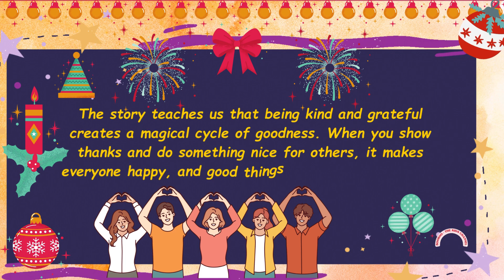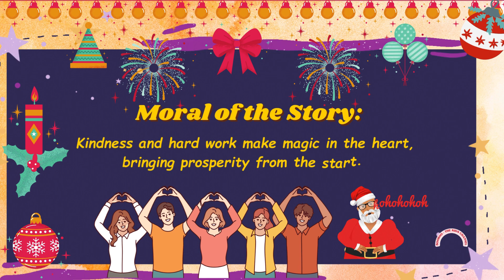A Short Moral Story for Kids| The Elves & The Shoemaker| Bedtime Stories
Hello, young friends! Today, we have a magical tale for you called 'The Elves and the Shoemaker.' This enchanting story teaches us that kindness, gratitude, and hard work create a magical cycle of goodness. When we're kind to others, work hard, and show gratitude, wonderful things can happen in our lives. Join us on this adventure and discover the joy of spreading kindness and working hard, just like the characters in our magical tale. Are you ready for an exciting journey? Let's dive into 'The Elves and the Shoemaker' and explore the secrets of kindness and magic together!